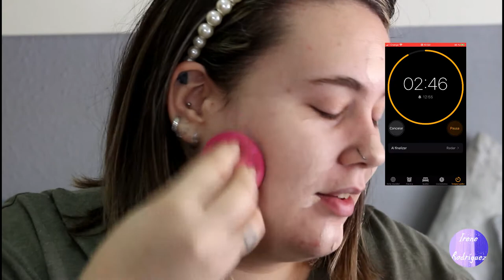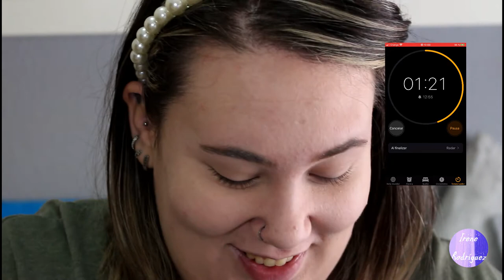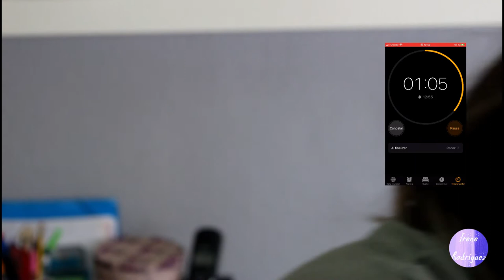Maquillaje en 3min!! | Irenerodrigz_